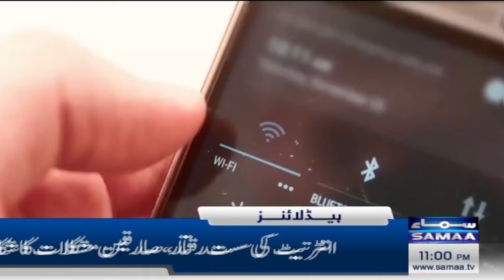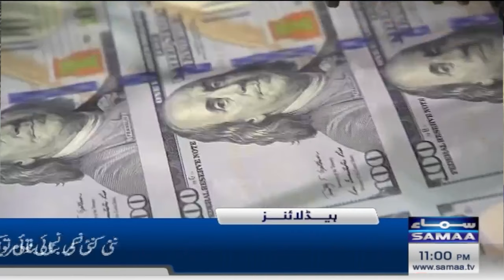PTI Protest | Govt Warns | Pakistan Win | SAMAA News Headlines 11 PM | 1 Dec 2024 | Samaa TV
Interior ministry denies use of live ammunition on PTI protesters
'1500 trained protestors participated in the Islamabad protest under the command of fugitive Murad Saeed'

Two soldiers martyred, 8 terrorists killed in two separate operations in KP’s Khyber, Bannu districts: ISPR

'Militant tactics, Murad's role': Govt details about PTI 'do-or-die' Islamabad mayhem